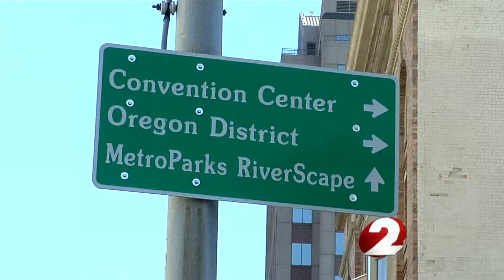Nan Whaley Talks Dayton's Future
Nan Whaley talks about what her plans are for the first 100 days as Dayton's Mayor.